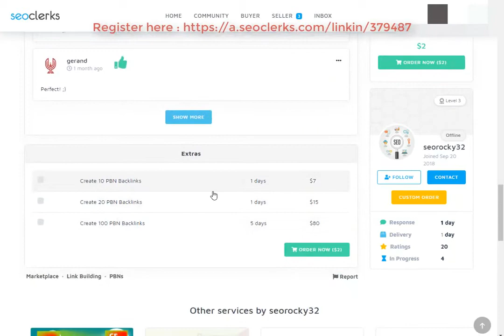Buy Manually Create 10 High Metrics Homepage PBN Backlinks On SEOClerks